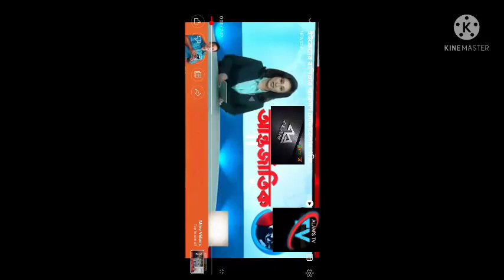রাশিয়া ইউক্রেন সংকট নিরসনে পশ্চিমা বিশ্বের হস্তক্ষেপ। নিষেধাজ্ঞা জারি করেছে মার্কিন প্রশাসন।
রাশিয়া নিষেধাজ্ঞা জারি করেছে মার্কিন প্রশাসন, রাশিয়া পক্ষে রয়েছে
 বেলারুশ,আজারবাইজার,ইরান,চিন, উঃ কোরিয়া